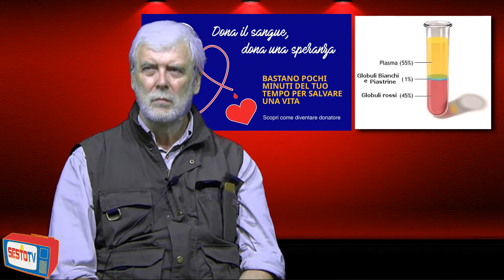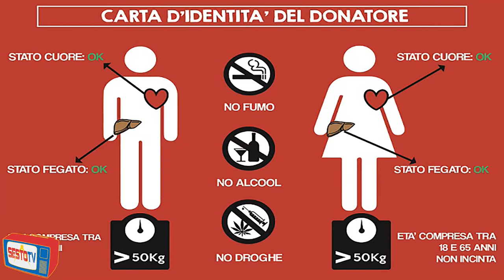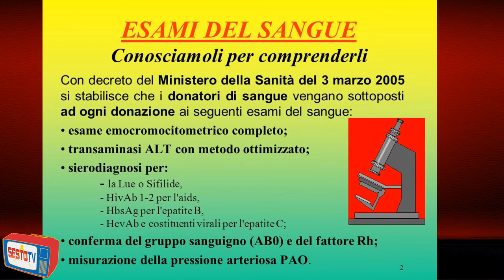Date retta al Bartoletti - La donazione del Sangue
Intervista di SestoTV al Dottor Bartoletti
Nostro storico Presidente e noto dottore di Sesto Fiorentino.
Tema: la donazione del sangue